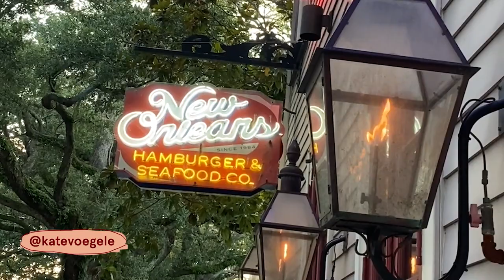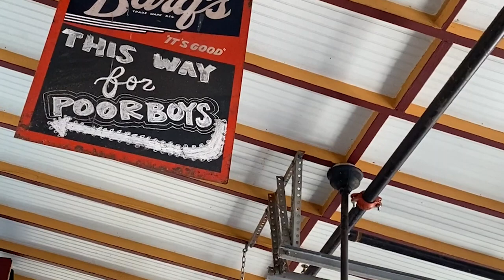New Orleans Bachelorette Party Vlog - Kate Voegele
Welcome to another Kate Voegele day in the life vlog - this time, from my adventures in New Orleans during my friend Caitlin's bachelorette party! If you know me at all you know NOLA is one of my favorite cities, and this trip definitely did not disappoint. My sister, Courtney, planned the whole thing and we had so much fun (probably too much..😳)

I'm excited to start sharing a lot more videos here on YouTube, and these casual vlogs are one of my favorite types of videos to make.

The music in the background of this video is my song, "French" 🇫🇷

👯‍♀️ For more vlog-style stories of me and Courtney getting ourselves into crazy things, check out this one:

I have a behind-the-scenes community called KV Kreative where I share exclusive demos, play monthly livestreams, and even write snail mail in a postcard club!

✨ CREDITS:

"French" background music written by me (Kate Voegele), Amy Kuney & David Burris | Produced and mixed by David Burris